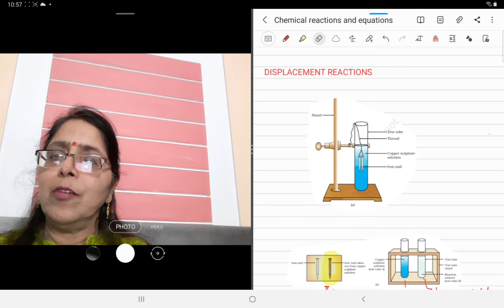CHEMICAL REACTIONS AND EQUATIONS | LECTURE - 6 | DISPLACEMENT REACTIONS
CHEMICAL REACTIONS AND EQUATIONS | LECTURE - 6 | DISPLACEMENT REACTIONS (CLASS X) CBSE

Achievers Academy Haldwani provides high quality tutions and learing experience for Classes 1 - 10